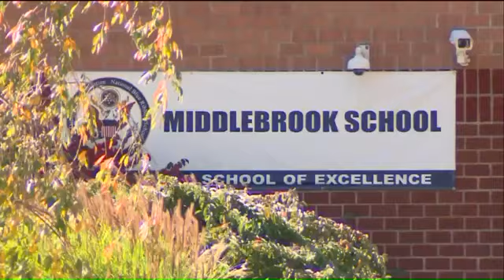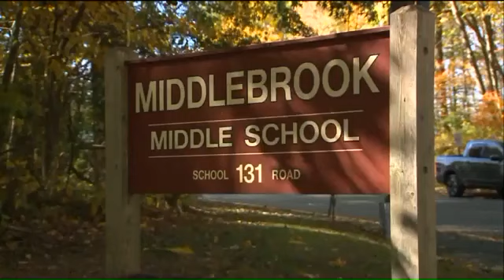Hate Message Found on Student’s Locker Upsetting Community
Wilton Public Schools held an emergency meeting for parents Friday morning to discuss repeated cases of anti-Semitic incidents at Middlebrook Middle School.

“This is not just an incident, this is not an unfortunate occurrence, this is a crime and this is an anti-Semitic crime specifically and intentionally directed at Jews,” Michael Munenzon, a father of two children in Wilton’s neighboring town of Weston said.

He attended Friday’s meeting out of concern for the area’s Jewish community. He described the climate inside the meeting, in which school and community leaders heard from parents for over two hours, as “very heated and very tense.”

The meeting was held in response to the third hateful incident in Middlebrook School in the last month.

The first was on October 5th when a swastika was drawn on the boy’s bathroom wall.  Wilton’s Superintendent of Schools, Kevin Smith, said the student responsible for that case came forward with the help of a parent.

One week later, there were two more smaller swastikas found, again on a bathroom wall, hand drawn in pencil, according to Smith.

On October 26th, a Jewish student found a note on his or her locker that read “Jews will burn.”

“This incident is reprehensible,” Smith said, speaking Friday afternoon alongside Wilton police and other community leaders.  He went on to say, “Together we stand against incidents like these from becoming normalized and defend against being desensitized to acts of hate and violence.”

A school and police investigation into who is responsible is still on going.  In the meantime, school leaders are urging parents to open up the lines of communication about these kinds of hateful acts.

“Take a few minutes this evening and over the next few evenings to remind your children of the seriousness of this situation,” Smith said.

Smith also said the town is working on putting together a plan to better incorporate education on these situations into their curriculum.

FOX61 found out, however, Wilton is not alone in this issue.

“What we’ve learned is that incidences have really increased in Connecticut, over the past year and a half maybe two years we’ve seen approximately 100 percent rise in the number of incidents reported to our office,” Steve Ginsburg, Director of the Anti-Defamation League, said.

He went on to say a significant number of those incidents are happening in schools and are anti-Semitic in nature.

Ginsburg also warned that the responsible for Wilton’s most recent incident is likely a child, making this an opportunity for education not punishment,

“It might be someone who didn’t understand the impact of their words and language and we need to be ready to forgive if that’s the situation,” he said.

The Superintendent told FOX61 they will wait and see what the situation is when they find out who is responsible before deciding what actions to take, but added safety of the school community is always a number one priority.